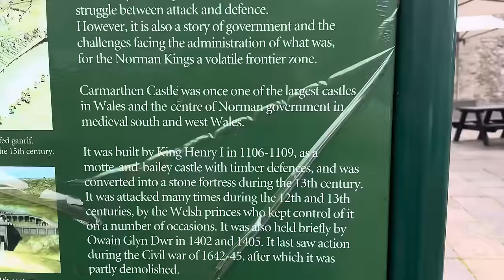This horse is very dangerous!! Can she be helped??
This horse is very dangerous!! Can she be helped?? This highland 3 year old pony is lethal with her headbutting and kicking! She has broken her owners wrist and elbow! Steve could be her last chance! This is very dangerous for Steve but he still takes huge risks to try and help all involved!